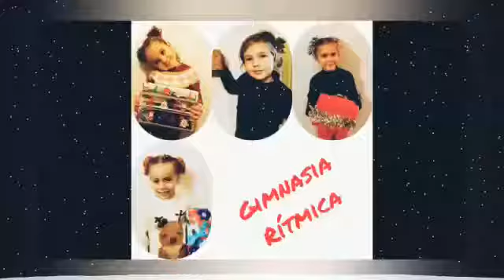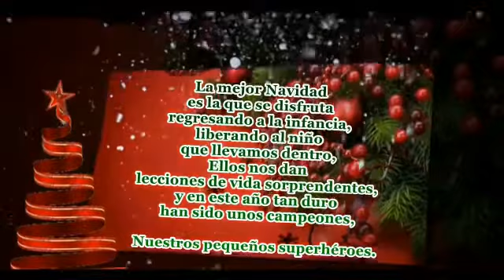Actuación de navidad de Baile, Gimnasia Rítmica y Ballet